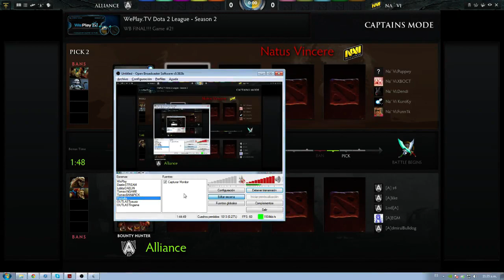WePlay S2 - Na'Vi vs Alliance - Game 2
WePlay S2
Bo3
Na'Vi vs Alliance